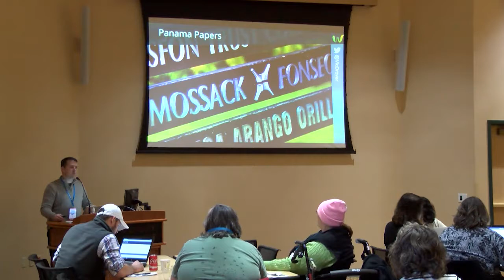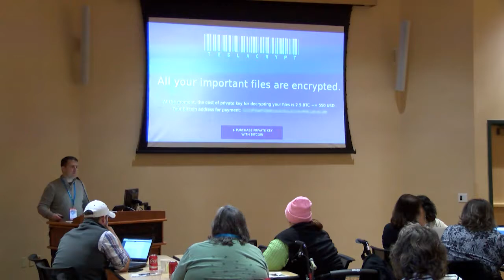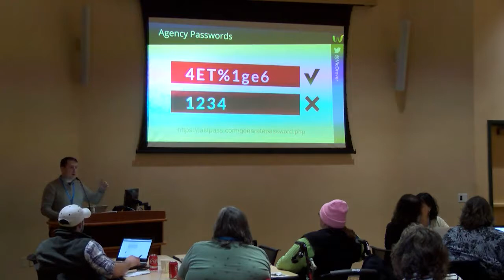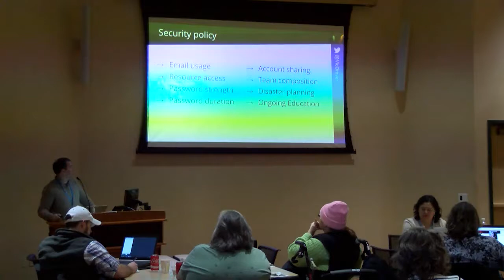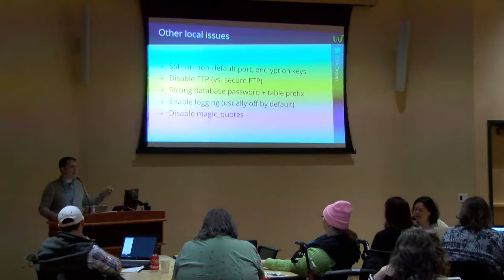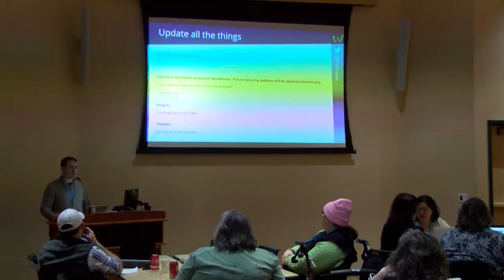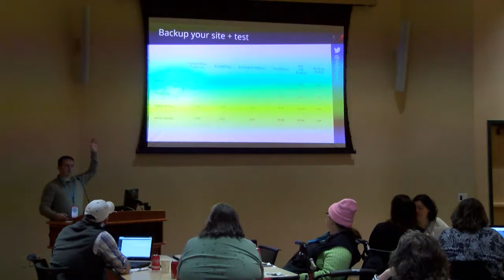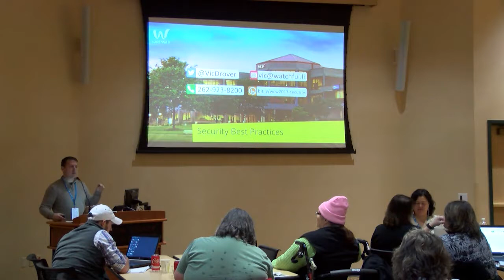Victor Drover: Protecting Your Clients’ Websites with a Strong Security Policy and Best Practices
As a popular CMS, WordPress is a common target for hackers and bots alike. In this session, Victor will discuss a host of best-practice techniques and corporate security policies that will harden your website against intruders.